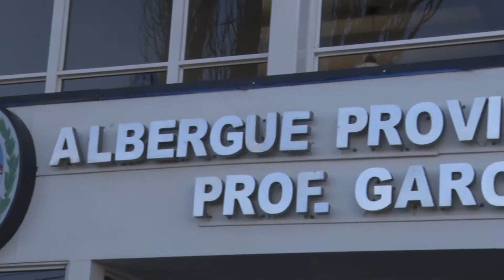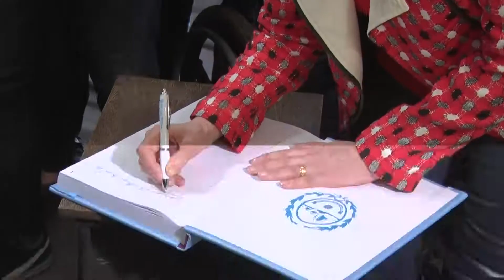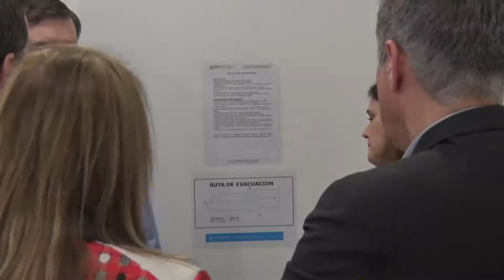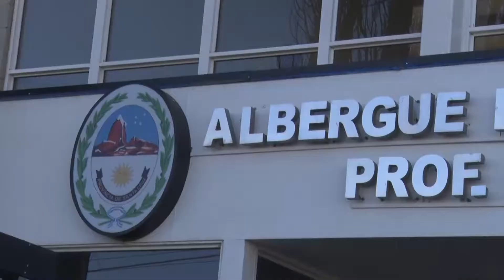Vessvessian: “La determinación de la Gobernadora hizo que hoy podamos tener este lugar”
Esta tarde el Gobierno de Santa Cruz concretó la inauguración del albergue deportivo “Profesor García Pacheco”. La obra resalta por su diseño de vanguardia, en donde delegaciones de deportistas podrán hacer uso de un espacio con capacidad para alojar hasta 90 deportistas.
En un acto presidido por la gobernadora de la Provincia de Santa Cruz, Alicia Kirchner, se inauguró el albergue deportivo que lleva el nombre del reconocido Profesor y entusiasta del deporte Emilio García Pacheco. Acompañaron a la primera mandataria, la ministra de Desarrollo Social, Paola Vessvessian; el presidente del IDUV, Pablo Grasso; y el ministro de Economía Ignacio Perincioli; así como autoridades provinciales, autoridades de municipios del interior, y deportistas santacruceños.

En este contexto, se concretó la firma de convenio para la ampliación y reacondicionamiento de las plantas estables de El Chalten y El Calafate.

“La determinación de nuestra Gobernadora hizo que hoy podamos tener este lugar, que es para todas y todos. Quiero agradecerle a cada uno de mis compañeros, esto no hubiera sido posible sin el trabajo de todo el equipo del Ministerio de Desarrollo, muchos se quedaron trabajando hasta altas horas para poder poner este albergue en marcha”, destacó la Ministra Vessvessian.

Cabe destacar que el edificio, de 2500 m2 cubiertos, cuenta con dos plantas, en las que hay 16 habitaciones, sumando un total de 90 camas. 8 de las habitaciones están adaptadas para personas con discapacidad; así como también 10 de los baños. En cuanto a esparcimiento y espacios comunes, se creó un espacio de recreación con metegoles, tenis de mesa, y zonas de descanso.

En virtud de esto, la titular de la cartera social agregó: “Este albergue es una gran oportunidad que nos dimos todas y todos los santacruceños; por eso les damos la bienvenida a este nuevo espacio, que lleva el nombre de Emilio; porque queremos recuperar sus valores, porque no solo era un gran educador de las aulas, sino un gran educador de la vida”.

En noviembre del 2013, el antiguo albergue sufrió un incendio devastador, que resulto en pérdidas totales de las instalaciones, si bien se comenzó con su reconstrucción, el proyecto quedo paralizado y abandonado en el 2014. En virtud de esto, la Gobernadora Alicia Kirchner, encomendó que se comenzara a trabajar en la construcción del nuevo albergue, con la premisa de que, además de recuperar el espacio para los deportistas de la región, brindara mejoras y modernización de las instalaciones; con una mirada integral e inclusiva, como parte de las políticas públicas que garanticen espacios de recreación y deporte.

En ese sentido, este espacio permite potenciar las distintas líneas de trabajo deportivas. En lo referido al deporte de alto rendimiento, los selectivos santacruceños pueden recibir de manera confortable a las distintas delegaciones, uniendo a chicas, chicos, y mayores de todas las localidades de nuestra provincia. Cabe destacar que, en estos últimos tres años, el trabajo que se realizó con el deporte inclusivo, logró un alto desempeño en las distintas competencias como ParaEpade y ParaAraucania; y a partir de ahora los atletas contarán con la instalación más moderna de la Patagonia, con espacios que permiten una accesibilidad completa, incluyendo baños adaptados en cada habitación.

El mantenimiento integral del edificio, estará a cargo de la cooperativa de servicios “El progreso”, fomentando así, las políticas provinciales de desarrollo productivo local. En lo referido a blanquearía, y bordado de indumentaria, fue confeccionada por la cooperativa “Textil Patagonia”.

La inversión total realizada por el Gobierno de la Provincia, asciende a la suma de $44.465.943,74 (pesos cuarenta y cuatro millones cuatrocientos sesenta y cinco mil novecientos cuarenta y tres con setenta y cuatro) la cual incluye: infraestructura edilicia y de espacios exteriores, equipamiento integral para alojamiento, comedor, espacios de recreación y lugar de encuentro.